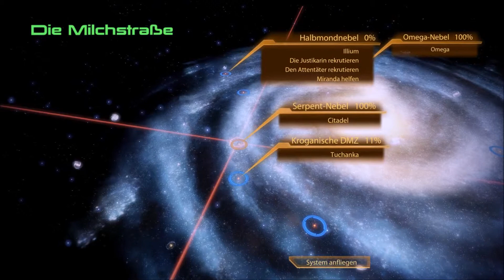Mass Effect #34 Space Rassismus